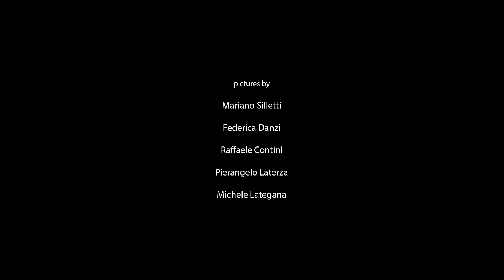Land of Lucania (video poetry)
From an idea of Sergio Ragone and Omar Gallo, and created by the director Giuseppe Marco Albano, in collaboration with photographers Mariano Silletti, Federica Danzi, Raffaele Contini, Pierangelo Laterza and Michele Lategana, with the original music by Roberto G. Pellegrino, the texts by Sergio Ragone and the voice of Andrea Ramolo, the video "Land of Lucania" is an artistic and poetic tribute to Basilicata, to its natural beauty and its humanity.

A Mediterraneo Cinematografica production